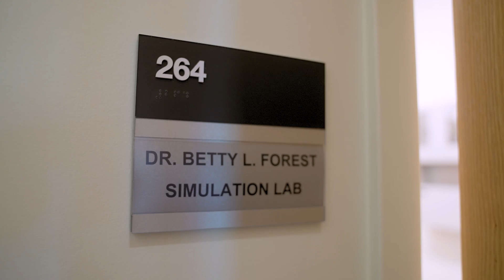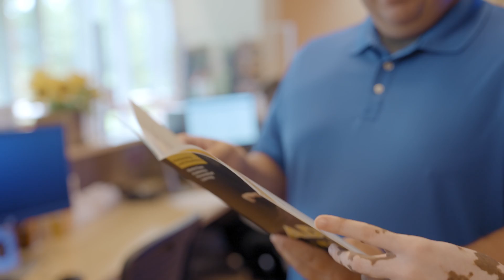Healthcare Heroes Born Here: The College Tour at Adelphi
Adelphi’s top-ranked nursing program draws students from around the country. In this segment of the Adelphi University episode of The College Tour, nursing major Kezia Lovell tells us she has always wanted to save lives. At Adelphi, she’s learning how. Watch her amazing story.

Kezia, like so many other nursing students, came to Adelphi for our state-of-the-art labs, world-class professors and top clinical training. She’s also involved on campus with club sports, faith-based groups and volunteering with the Panther Pantry. Meet Kezia, and learn about her life as a nursing student who is dedicating her career to helping others.

Kezia’s story is a segment the Adelphi University episode of Amazon Prime’s “The College Tour.”

Learn more about Adelphi University’s nursing program at adelphi.edu/program/undergraduate/nursing-degree

Thinking about becoming a Panther?

Adelphi University, New York, is a highly awarded, nationally ranked, powerfully connected doctoral research university dedicated to transforming students’ lives through small classes with world-class faculty, hands-on learning and innovative ways to support academic and career success. Adelphi offers exceptional liberal arts and sciences programs and professional training, with particular strength in our Core Four—Arts and Humanities, STEM and Social Sciences, the Business and Education Professions, and Health and Wellness. Recognized as a Best College by U.S. News & World Report, Adelphi is Long Island’s oldest private coeducational university. Get to know us at adelphi.edu